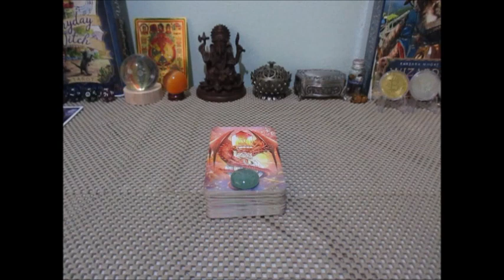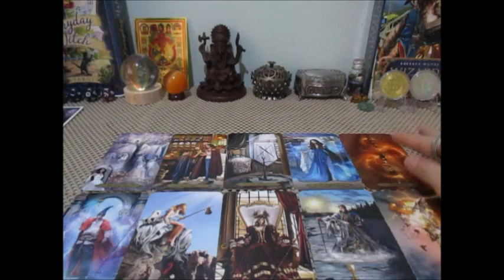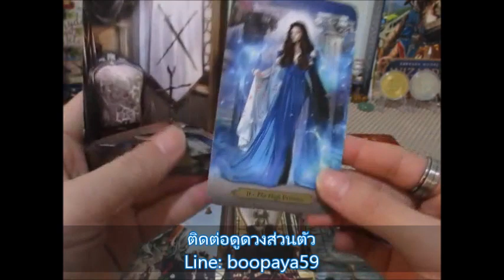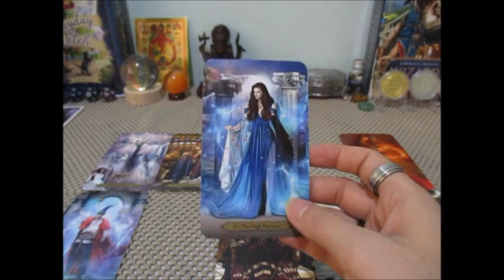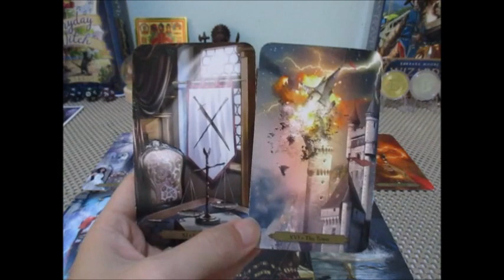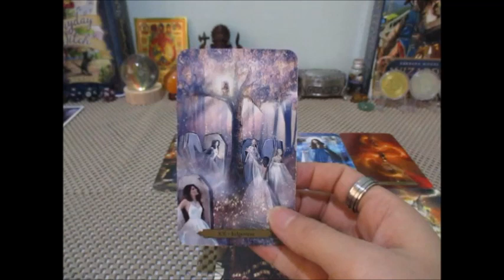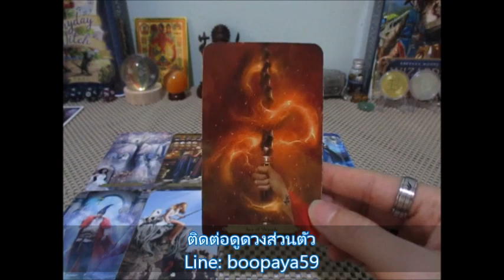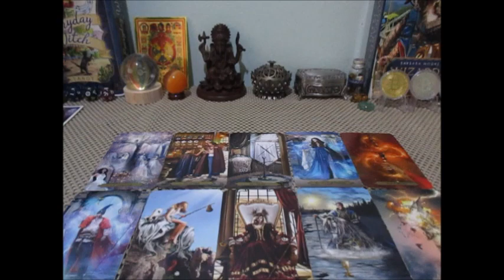ดวงความรัก❤️ราศีตุลย์ 1-15 มิย. 2566 เขาคิดอย่างไรกับเรา Line:boopaya59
ดวงความรัก❤️ราศีตุลย์ 1-15 มิย. 2566 เขาคิดอย่างไรกับเรา
ผู้เที่เกิด 16 ตค - 15 พย.